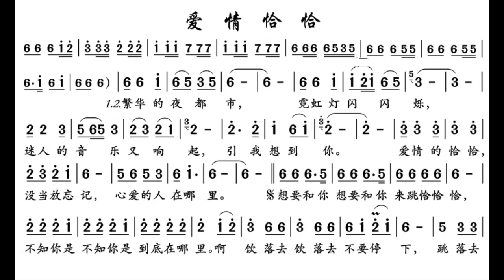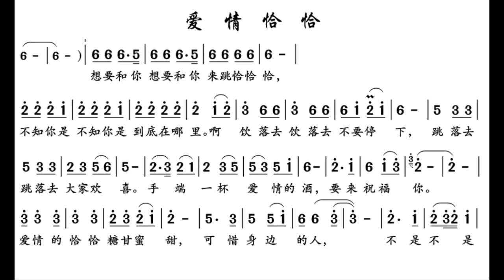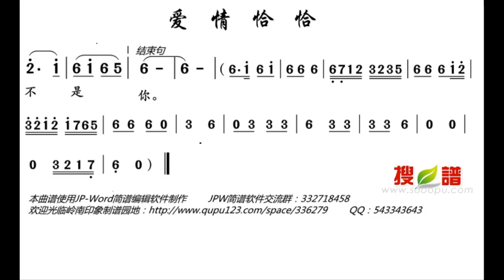爱情恰恰/愛情恰恰 G调伴奏 - instrumental in G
谢谢光临！